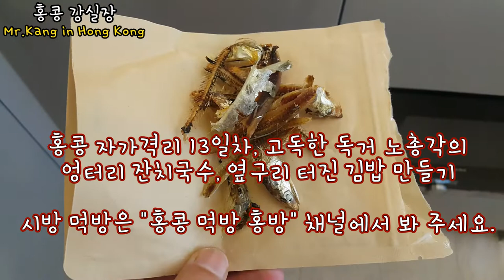홍콩 자가격리 13일차 집에서 엉터리 잔치국수와 김밥 만들기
안녕하세요!!!